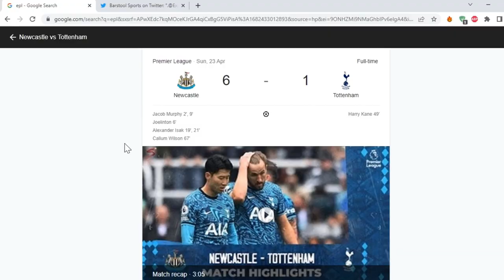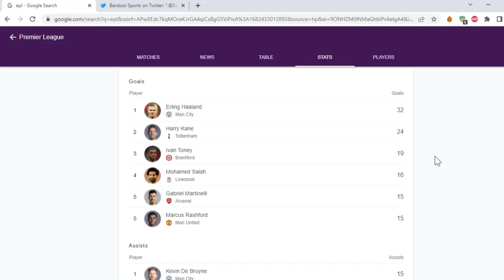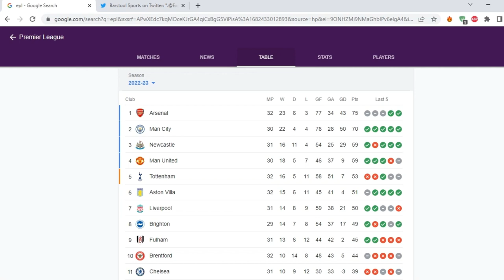From Bad to Worse: Examining Harry Kane and Tottenham's Long Term Demise and Player Behavior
Welcome to Knox and Maruby Unfiltered, the podcast where we provide you with raw and unfiltered opinions on the latest news and events in the world of sports. In this clip, we delve into the shocking upset in the Premier League where Newcastle United defeated Tottenham Hotspur 6-1 at St James Park. The match was touted as a crucial six-pointer in the race to secure Champions League qualification, but the result took Newcastle a significant step closer to a return to the Champions League for the first time in two decades. We meticulously analyze the key moments of the match and provide our expert insights on the performances of both teams. From the tactical decisions made by the managers to the individual player performances, we leave no stone unturned in our discussion. Join us as we dissect this thrilling match and provide you with our unfiltered opinions on the implications of this result for both teams. Whether you're a die-hard Newcastle fan or a Tottenham supporter, this episode is a must-listen for anyone who wants to stay up-to-date with the latest happenings in the world of sports.